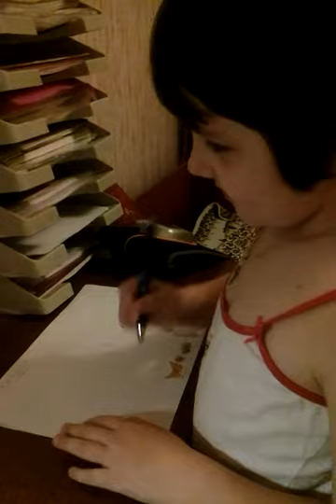Польза и вред лука